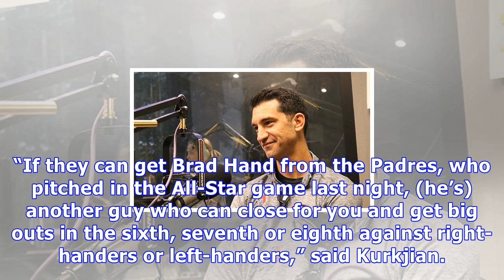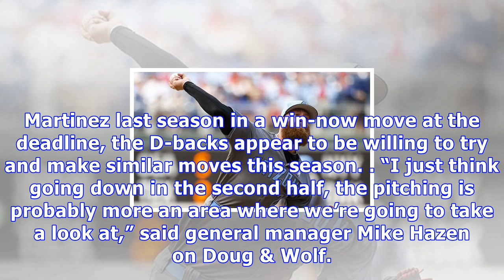Espn's kurkjian: d-backs could look for relievers at the trade deadline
(Arizona Sports Photo) As the Los Angeles Dodgers expect to acquire Manny Machado before the second half of the season begins, the Arizona Diamondbacks must counter to keep pace in the NL West. The D-backs are in need of upgrades in the starting rotation, bullpen and the left-side of the infield. The D-backs have been looking to acquire bullpen help for a few weeks now. “I think you win down the stretch with a deep, versatile bullpen,” said ESPN’s Tim Kurkjian on Doug & Wolf on 9.7 FM Arizona’s ...